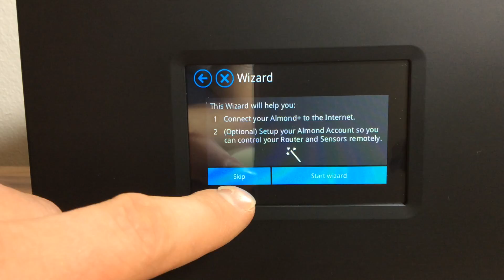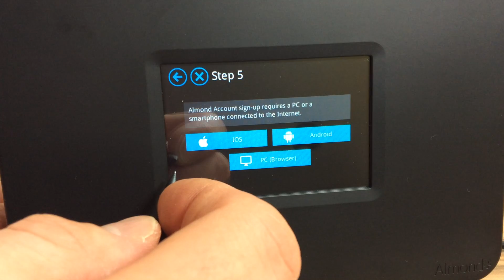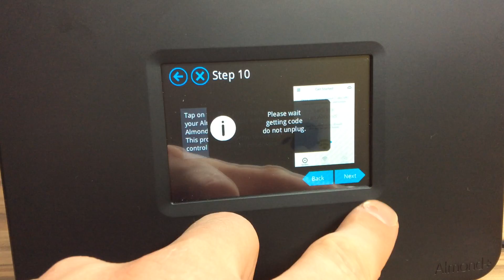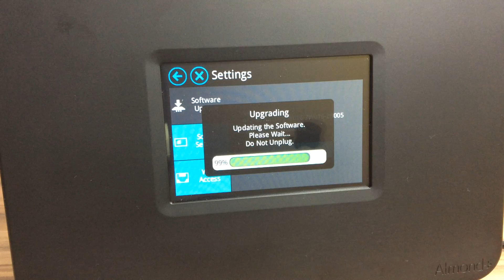Almond+ (Plus) Smart Home Touchscreen Router mit Zigbee & Z-Wave im Test - Teil 1 | SmartHome Blog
Der Touchscreen Router von Security - der Almond+ kommt out of the box mit Z-Wave und Zigbee für dein Smart Home daher.
In diesem Teil siehst du neben dem Unboxing die (Erst-) Installation - vollständig per Touchscreen Menü - sowie das verknüpfen mit der Smartphone App.